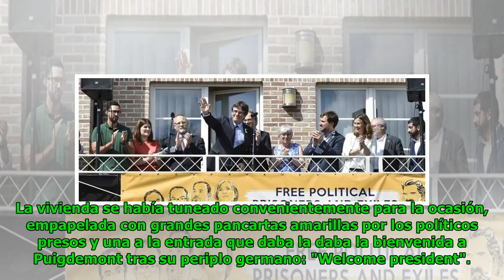El delirio separatista: el equipo de Puigdemont sostiene que en año y medio Cataluña será miembro...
El delirio separatista: el equipo de Puigdemont sostiene que en año y medio Cataluña será miembro de la ONU
Torsten Baier